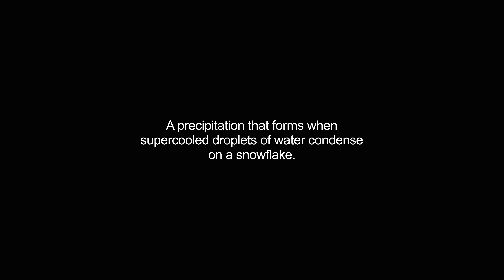graupel video Dictionary meaning and pronunciation